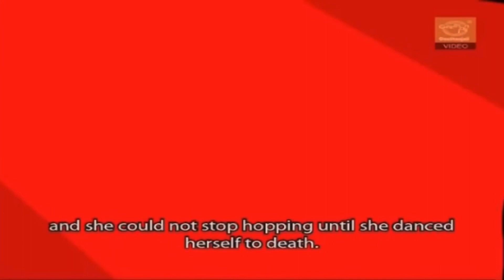Defeats of My Favorite Villains Part 1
Villains Quotes:

“Stop running Rapunzel, face your destiny!”-Varian

“I’m gonna “slay” you?”-The Snorge

“I never lose!!”- Lucifer Killingsworth

“I’ll rule over you powerless ponies!!”- Opaline Arcana

“Look, we’re good for you ok?!”- The Squashies

“What the f**k is a sonic?!”- Chain Comp
“A mirror, well it does reflect me!”- Morgana

“Go to sleep”- Jeff the killer

“It is mine!!!”- Montague

“Mirror, mirror on the wall, who’s the fairest of them all?”- The queen

“After all these years, you have bested me in every single way, you’ll finally meet your end!!”- Nightmare Gaia